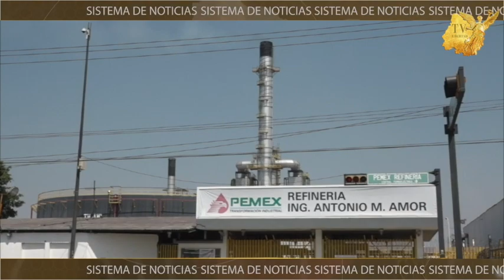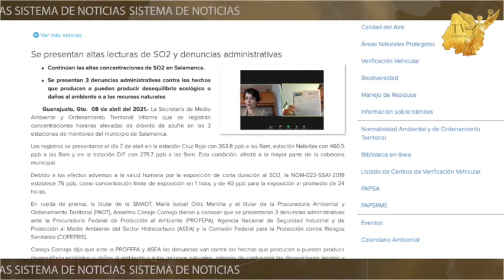Continúan reportándose emisiones contaminantes fuera de lo normal en la termoeléctrica de Salamanca.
Continúan reportándose emisiones de contaminantes fuera de lo normal en la termoeléctrica del municipio de Salamanca, las afectaciones a la salud de la población ya se han hecho presentes.🌫 ❗️